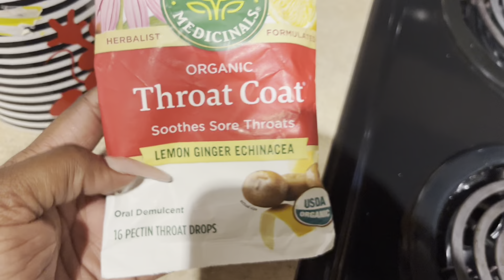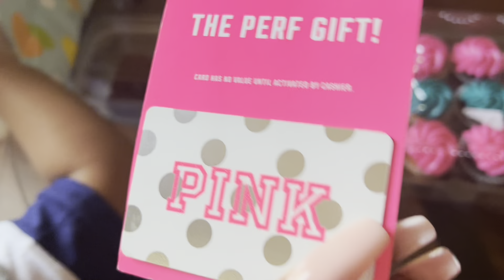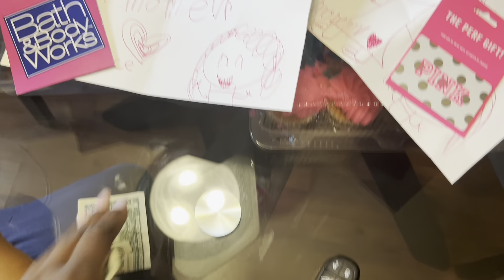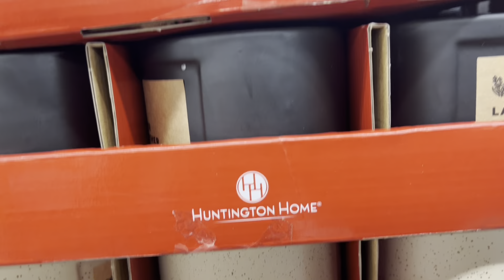EMOTIONAL BIRTHDAY VLOG LOST MY VOICE LOSING FRIENDS & HYPING MY KIDS UP !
Time. For A LONG vlog Enjoy!

Foreva Mood Candle Set

Link to pompas

All the sites I use for cash Back